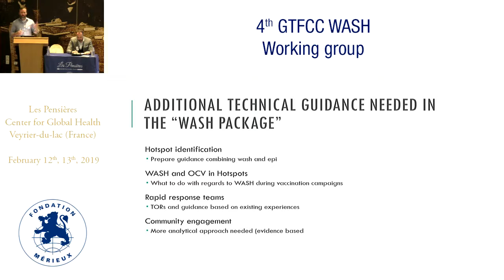Final words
Tim GRIEVE